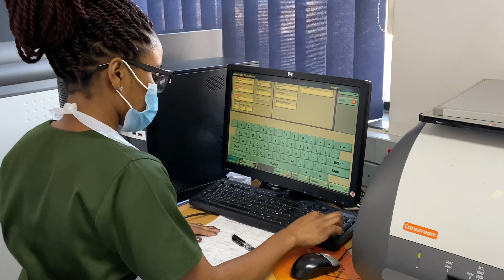Spend a day with me at Work| Diagnostic radiographer at work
Hello there, I’m Theo and this is my love nest. Spend a day with me at work to see what a radiographer’s day looks like at work